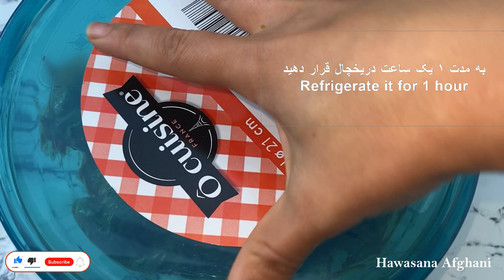Qurma Chicken| Chicken Curry | قورمه گوشت مرغ